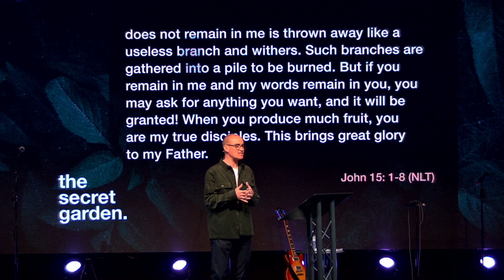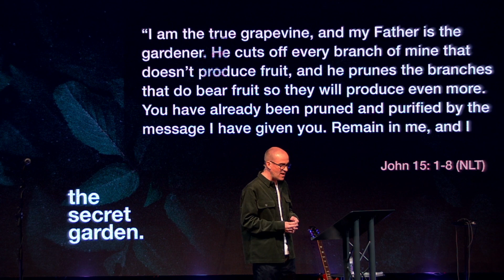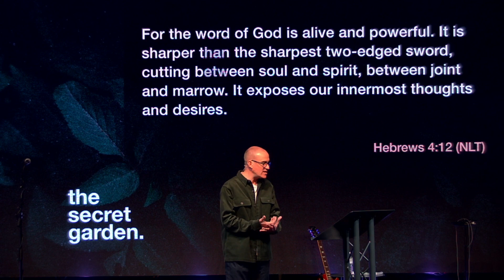The Secret Garden Part 2 | Ps Phil Harrison | 2nd May 2021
Welcome to Kings Church!